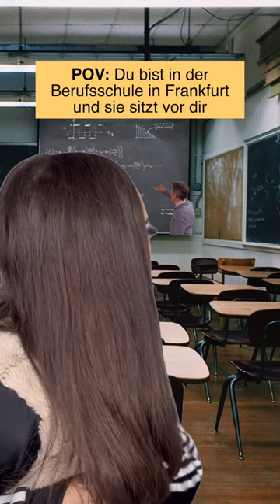POV: Du sitzt in der Berufsschule in Frankfurt und SIE sitzt vor dir 😂